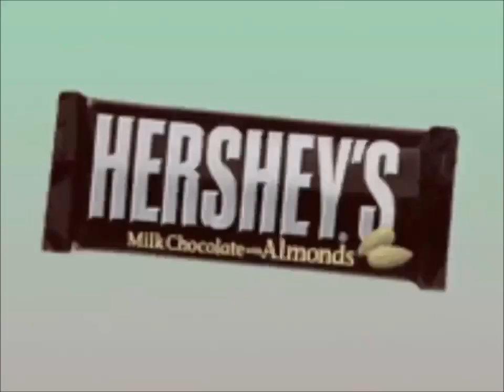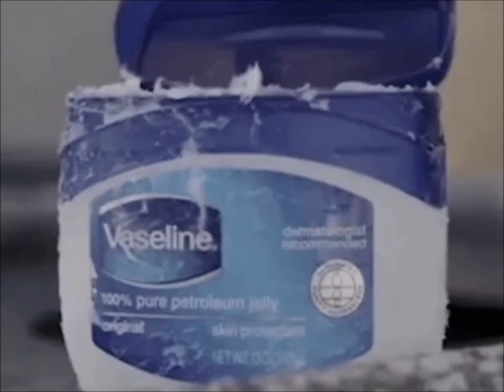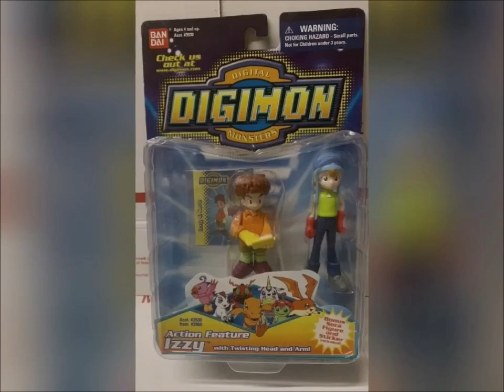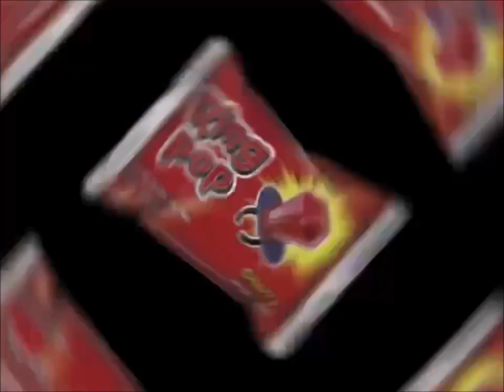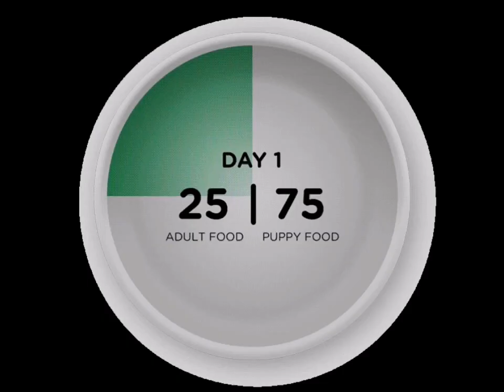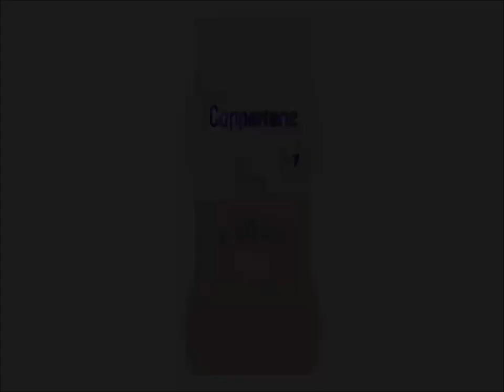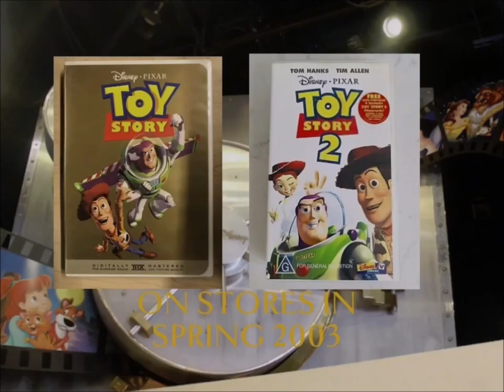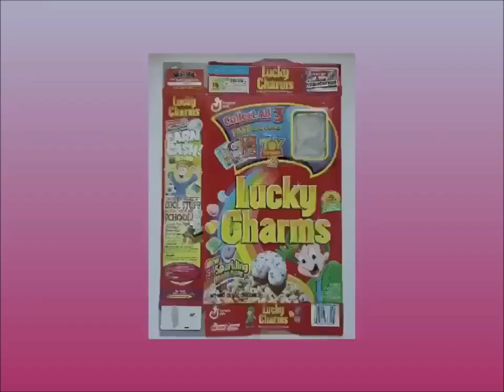YTV 2023 Unknown Commercial Break #5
Date 2023
1. YTV Snooze Bumper 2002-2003 (Sick Fly Short ID 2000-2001)
2. YTV Weird On Wheels Beyblade Contest Commercial (Three Eyes Short ID 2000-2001)
3. Dominion Grocery Store Pillsbury Ready To Bake Chocolate Chip Cookies Hershey's Doughboy Kisses Milk Chocolate Bar Nutella Chapman's Ice Cream Cadbury Dairy Milk Canada Simple Delights Commercial
4. Walmart Pillsbury Cookies Nutella Hershey's Nestle Drumstick Haagen Dazs Cadbury Treats M&M's Reese's Peanut Butter Cups Christie Oreo McDonald's Girl Smile Simple Delights Canada Commercial
5. Skittles Candy Bite Size Candies Taste The Rainbow Commercial
6. Crayola Crayons In Your World Canada Commercial
7. Vaseline Commercial
8. YTV Dragon Ball Z TV Show Cadbury Dairy Milk Treats M&M's Peanut Butter Oh Henry Creamy Caramel Crunchy Fudge Chocolate Coating Peanuts Hershey Canada Reese's Peanut Butter Cups Oreo Christie Commercial (Lizard Short ID 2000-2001)
9. Mega Bloks TMNT Toys Canada Commercial
10. Walt Disney Cruise Line Commercial
11. Rogers Digital Cable Satellite TV Direct Shows Dora The Explorer Max & Ruby Little Bear Babar Franklin InuYasha Sailor Moon PBS Kids WNED Buffalo Toronto Berenstain Bears Timothy Goes To School Treehouse TV Care Bears Nelvana A Corus Entertainment Company Thomas & Friends The Wiggles Sesame Street Mister Rogers Neighborhood Teletoon Blue's Clues Nick Jr Nickelodeon SpongeBob SquarePants Mainframe Entertainment Alliance Atlantis YTV Shaw Bear ReBoot Tales From The Cryptkeeper Fantome The Neverending Story Family Guy The Simpsons Bob The Builder The Big Comfy Couch Watching TV Simple Delights Canadian Commercial
12. IKEA Commercial
13. Bandai Digimon Toys Commercial
14. Mattel Barbie Girls Doll Toys Stylin Pup Canada Commercial
15. Ring Pop Cherry Commercial
16. Post Alpha Bits Breakfast Cereal Commercial
17. President's Choice Canada Pillsbury Ready To Bake Chocolate Chip Cookies Hershey's Milk Chocolate Bar Nutella Girls Smile Simple Delights Canada Commercial
18. Iams Dog Food Canada Commercial
19. Fisher Price Imaginext Toys Canada Commercial
20. Spectracolor Commercial
21. Coppertone Water Babies Commercial
22. Campbell's Tomato Soup Canada Commercial
23. Addias Foot Locker Commercial
24. Best Buy DVD's Snow White And The Seven Dwarfs Mulan Ice Age Star Wars II Attack Of The Clones Monsters Inc. Toy Story 2 Pack Beauty And The Beast Peter Pan Return To Neverland Commercial
25. Nintendo Game Boy Advance Girls Pillsbury Ready To Bake Chocolate Chip Cookies Chapman's Ice Cream Love Kiss Simple Delights Canadian Commercial
26. Clearsil Commercial
27. Walt Disney Pictures Toy Story & 2 DVD's Vault Door Commercial
28. YTV Contest Time Dragon Ball Z Pillsbury Ready To Bake Chocolate Chip Cookies Doughboy Hershey's Milk Chocolate Bar Kisses Nutella Hazelnut Spread Chapman's Ice Cream Cadbury Dairy Milk Treats Nestle Favorites M&M's Peanut Butter Oh Henry Coating Peanuts Crunchy Fudge Reese's Peanut Butter Cups Christie Oreo Girls Smile Simple Delights Canada Commercial
29. YTV Three 3 Hairy Thumbs Up Lucky Charms Promo (Three Eyes Short ID 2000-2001)
30. YTV Rugrats Promo (Rattle Runner Short ID 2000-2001)
31. YTV Screech Owls Promo (Sick Fly Short ID 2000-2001)
32. YTV Dragon Ball Z Mondays & Thursdays Promo (Sick Fly Short ID 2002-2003)